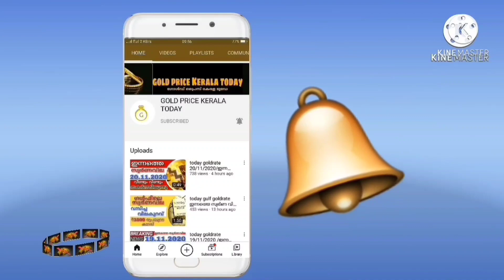ഉച്ചക്ക് സ്വർണവില തകർത്തു goldrate 19/11/2021/ഇന്നത്തെ സ്വർണ വില/kerala gold price today/916/kerala